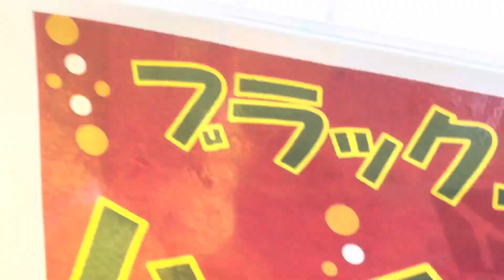一塁塁審白井さんの発表に盛り上がる阪神ファン20220619阪神VSベイスターズ